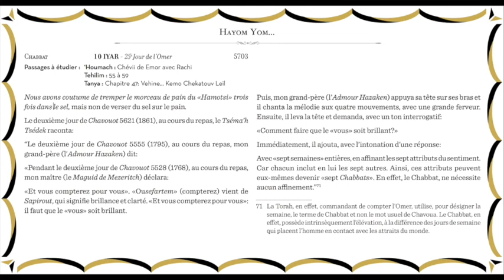Fais-toi briller !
Hayom yom 10 iyar - 25e jour de l'Omer
Passages à étudier : ‘Houmach : Chévii de Emor avec Rachi
Tanya : Chapitre 47: Vehine... Kemo Chekatouv Leïl

Nous avons coutume de tremper le morceau de pain du «Hamotsi» trois
 fois dans le sel, mais non de verser du sel sur le pain.

Le deuxième jour de Chavouot 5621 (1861), au cours du repas, le Tséma’h
Tsédek raconta :

“Le deuxième jour de Chavouot 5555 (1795), au cours du repas, mon
grand-père (l’Admour Hazaken) dit :

«Pendant le deuxième jour de Chavouot 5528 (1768), au cours du repas,
 mon maître (le Maguid de Mezeritch) déclara :

«Et vous compterez pour vous». «Ousefartem» (compterez) vient de
Sapirout, qui signifie brillance et clarté. «Et vous compterez pour vous» :
 il faut que le «vous» soit brillant.

Puis, mon grand-père (l’Admour Hazaken) appuya sa tête sur ses bras et
il chanta la mélodie aux quatre mouvements, avec une grande ferveur.
 Ensuite, il leva la tête et demanda, avec un ton interrogatif:

«Comment faire pour que le «vous» soit brillant ?»

Immédiatement, il ajouta, avec l’intonation d’une réponse :

Avec «sept semaines» entières, en affinant les sept attributs du sentiment.
Car chacun inclut en lui les sept autres. Ainsi, ces attributs peuvent
eux-mêmes devenir «sept Chabbats». En effet, le Chabbat, ne nécessite
 aucun affinement.”(71)

(71) La Torah, en effet, commandant de compter l’Omer, utilise, pour désigner la
 semaine, le terme de Chabbat et non le mot usuel de Chavoua. Le Chabbat, en
 effet, possède intrinsèquement l’élévation, à la différence des jours de semaine
 qui placent l’homme en contact avec les attraits du monde.